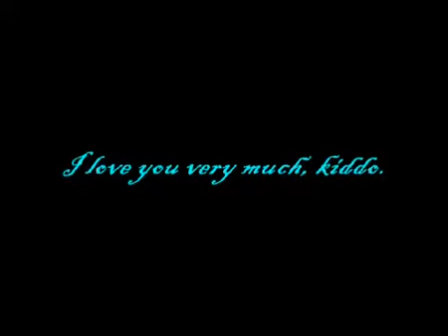Shelby's Song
A song I wrote for my daughter, Shelby.